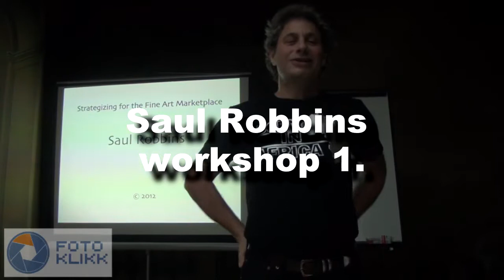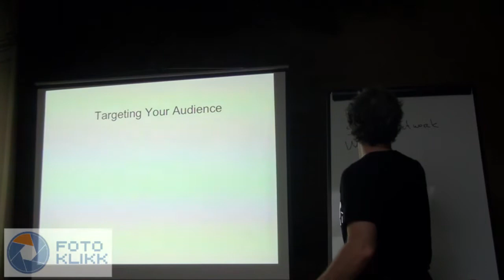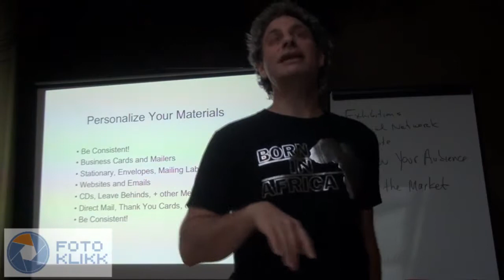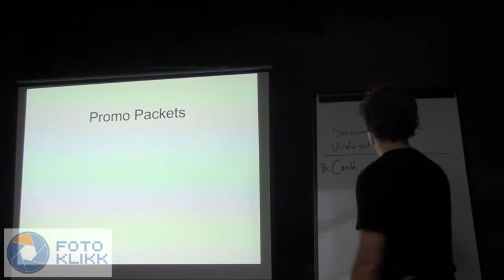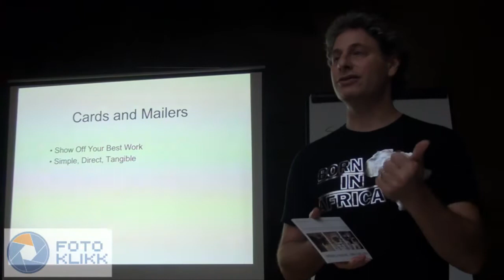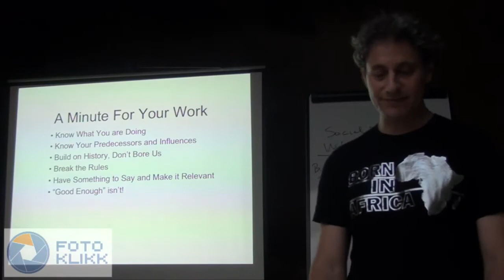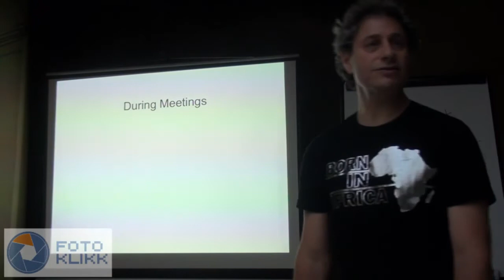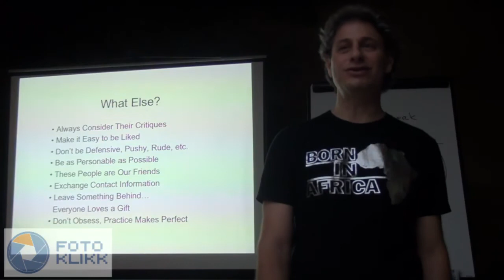Saul Robbins workshop - angolul 1.